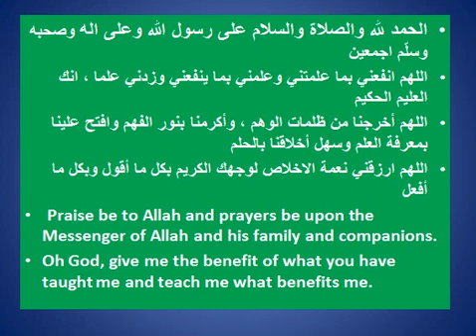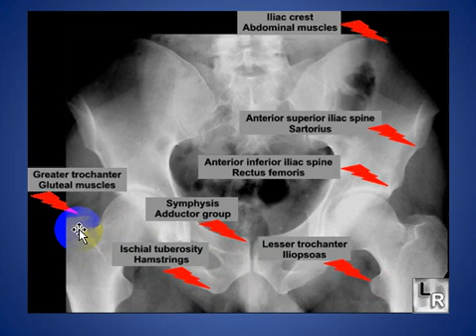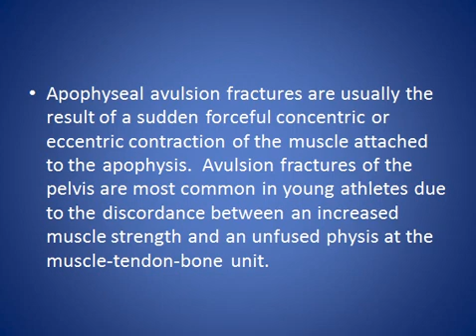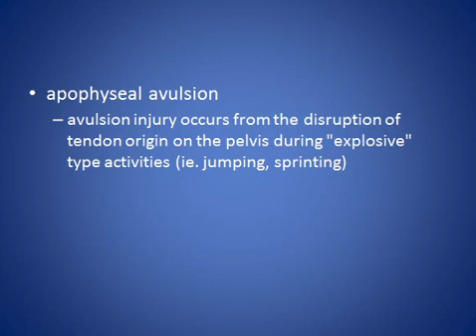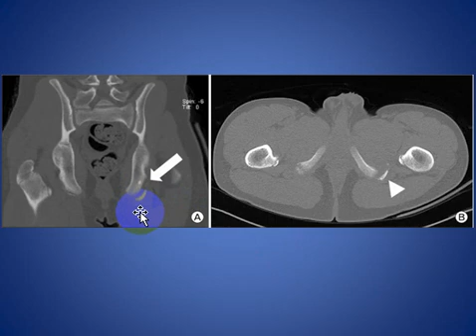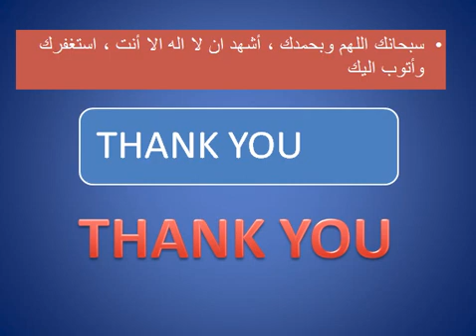Pelvic Avulsion Fractures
SHORT TALK ABOUT Pelvic Avulsion Fractures WITH EXAMPLES

CONSULTANT RADIOLOGIST